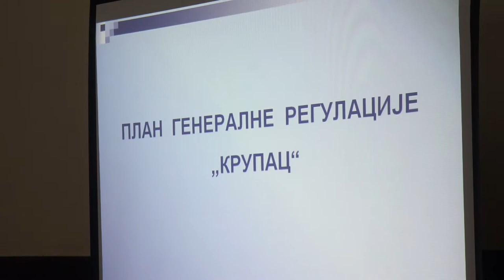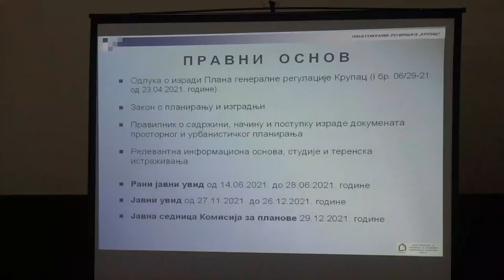PLAN GENERALNE REGULACIJE KRUPAC PREZENTOVAN MEŠTANIMA OVOG SELA